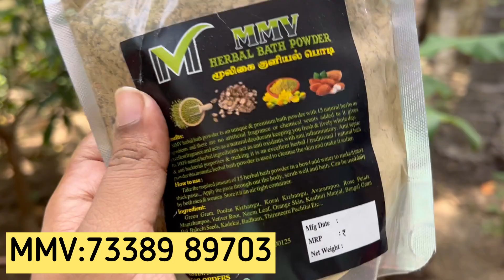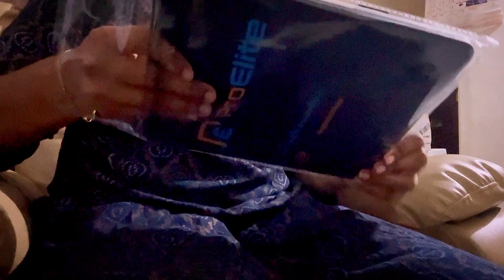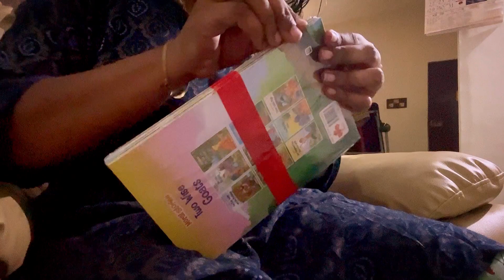Tried amazing dandruff homemade hair-pack 🔴live results ✅Semma worth DIY💯hairfall mask‼️must try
Order herbal oil-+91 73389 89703